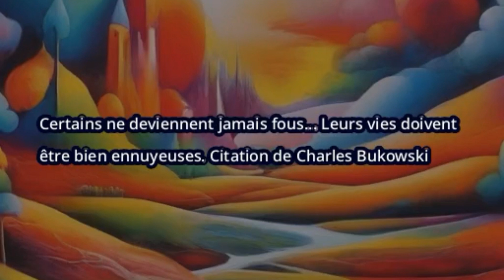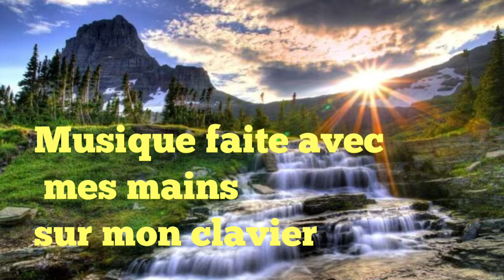Pas fou, mais pas bien